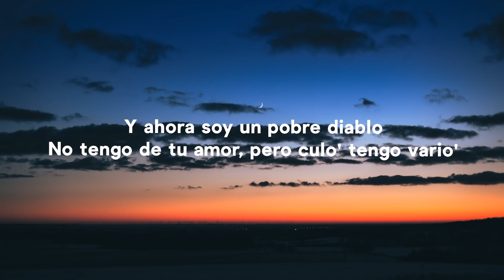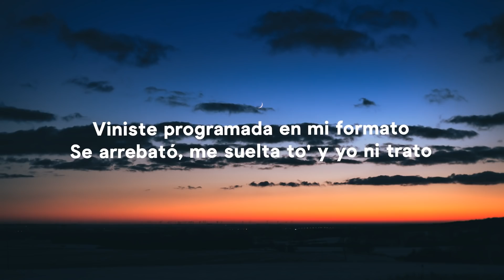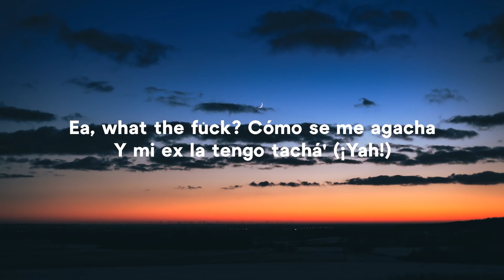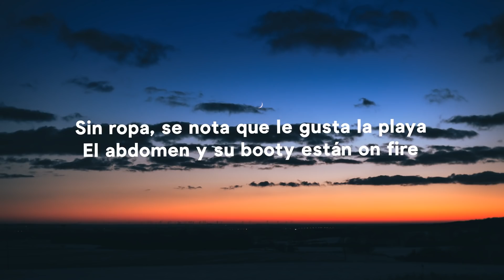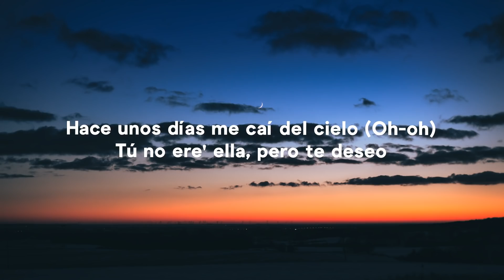Rauw Alejandro - Cúrame (Letra/Lyrics)